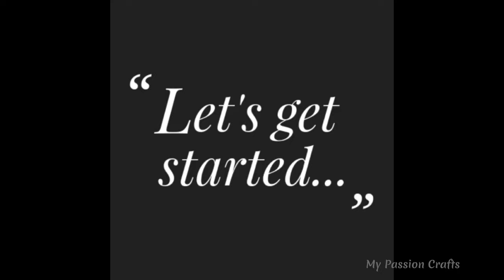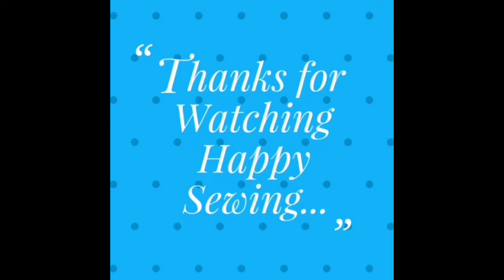FAST AND EASY - WATER BOTTLE BAG SEWING TUTORIAL | How to make water bottle holder | bag stitching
WATER BOTTLE BAG SEWING TUTORIAL | How to make water bottle holder | bag stitching